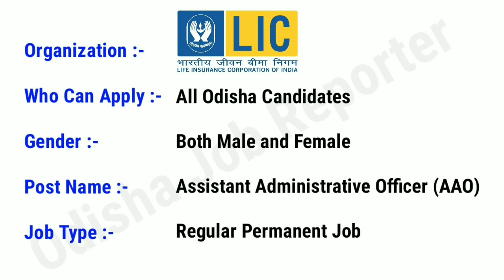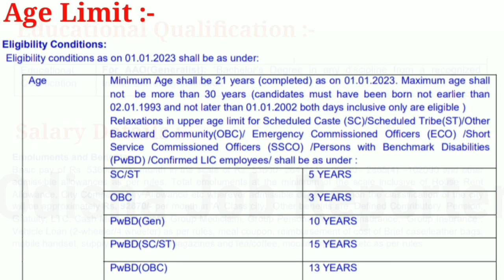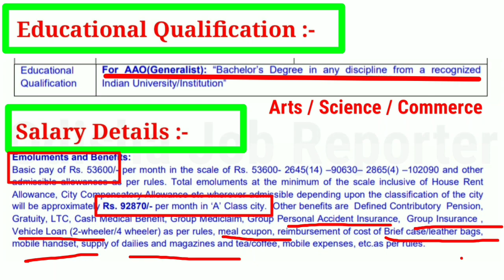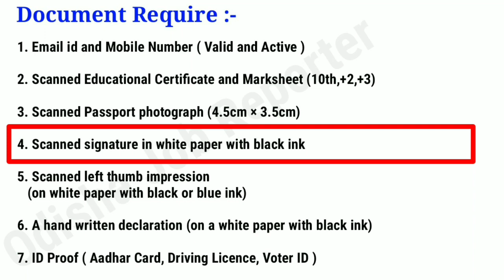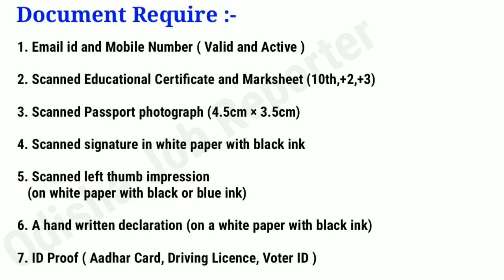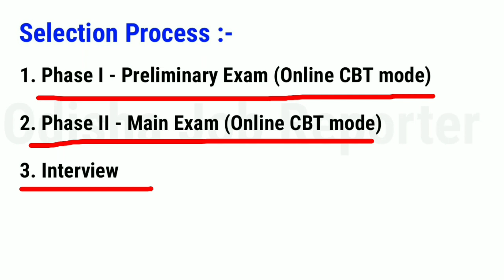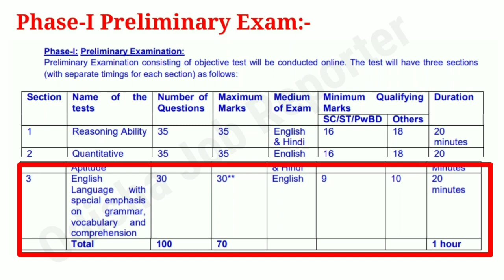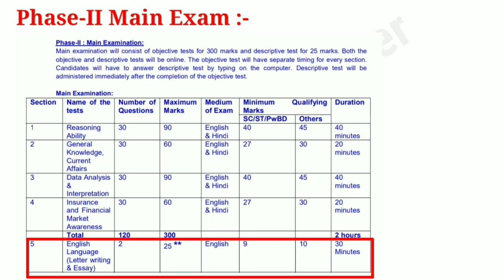LIC AAO Recruitment 2023 Odisha ! Odisha Job Vacancy 2023 ! Odisha Job Alert ! Odisha Job Info !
About Topic
lic aao recruitment 2023
odisha new recruitment 2023
Collector office job 2023
clerk recruitment 2023 odisha
lic new recruitment 2023
grp constable recruitment
rpf police recruitment
Odisha govt clerk recruitment 2023
10th Pass Govt Jobs Odisha
odisha clerk recruitment 2023
peon post recruitment 2023 odisha
odisha peon job
new govt job vacancy odisha
police constable job odisha
crpf constable recruitment notification
crpf asi recruitment
odisha police constable recruitment
odisha police
amin recruitment 2023 odisha
school peon job
odisha panchayat job vacancy 2023
panchayat office job odisha
odisha panchayat office job
peon job odisha
odisha post office jobs
railway recruitment 2023 odisha
new govt job notification 2022
odisha job
free job alert 2023 notification
odisha deo recruitment
odisha new recruitment
odisha upcoming job 2023
job odisha
job odisha 2023
10th pass job
12th pass job odisha
12th pass govt jobs
odisha panchayat deo recruitment
odisha security guard jobs
odisha new vacancy 2023
10th pass govt job 2023
jobs in cuttack odisha
deo job odisha
govt job odisha
govt jobs in odisha 2023
job vacancy in odisha 2023
latest odisha recruitment
12th Pass Govt Jobs 2023
osssc job vacancy
OSSC new recruitment
OSSC new vacancy update